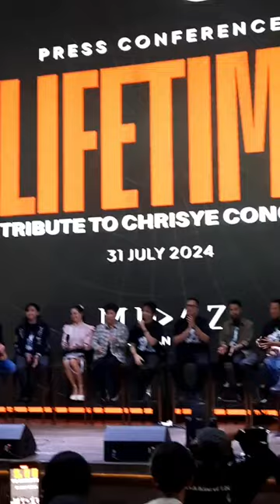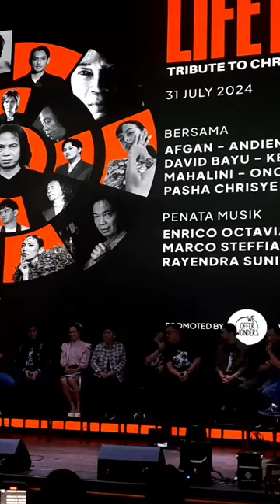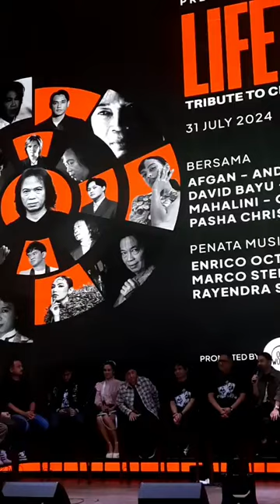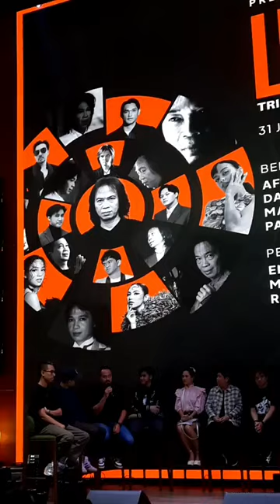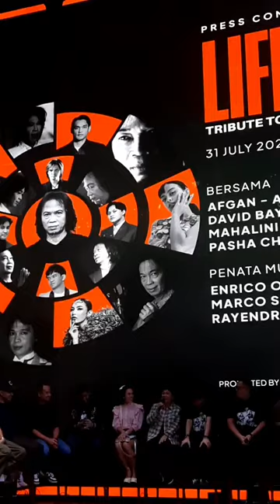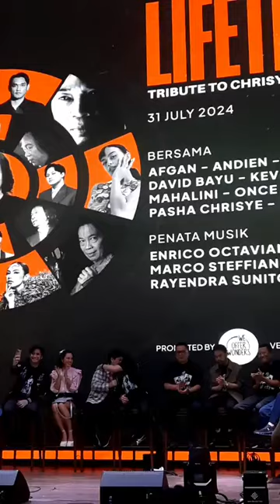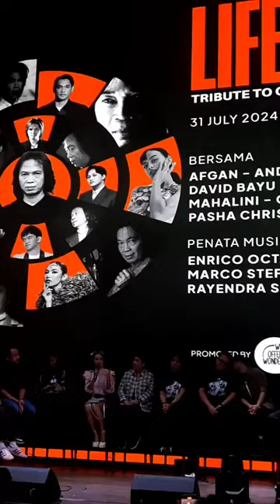Ucapan Chrisye yang Terngiang di Kepala Anaknya Jadi Inspirasi Konser Lifetime Tribute To Chrisye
TRIBUNCIREBON.COM - Pasha Chrisye berencana mewujudkan keinginan terakhir mendiang sang ayah Chrismansyah Rahadi alias Chrisye untuk meregenerasi karya-karyanya.

Salah satunya melalui konser LifeTime Tribute To Chrisye yang akan digelar pada 16 September 2024 di Istora Senayan, Jakarta.

Ide awalnya, menurut Pasha, bisa dibilang berangkat dari perasaan. Ucapan sang ayah masih terngiang di kepalanya.

"Kata-katanya begini, 'saya hanya menyoretkan setitik tinta di musik Indonesia, untuk diteruskan oleh generasi berikutnya agar terus-menerus, tidak pernah putus'," kata Pasha dalam jumpa pers konser LifeTime Tribute To Chrisye di kawasan Senayan, Jakarta Pusat, Rabu (31/7/2024).

Dari hal itu kemudian terwujud adanya konser yang juga mengenang 17 tahun kepergian dari Chrisye.